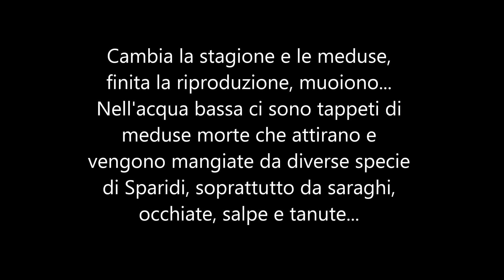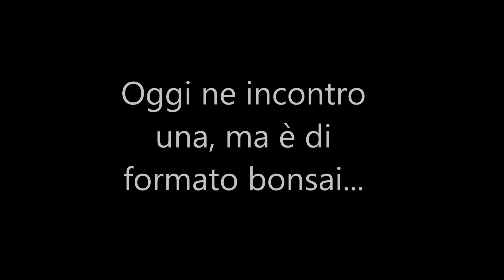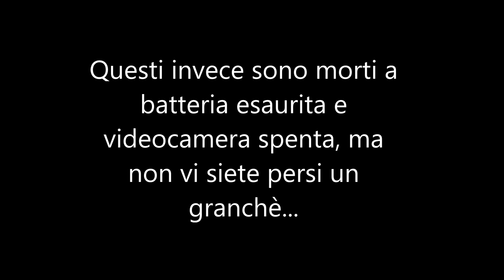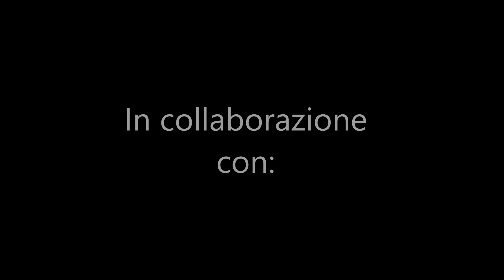Pescasub: La grande abbuffata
Non tutte le meduse vengono per nuocere...